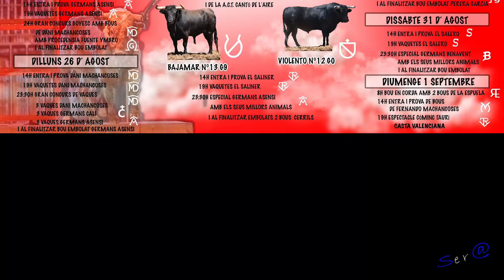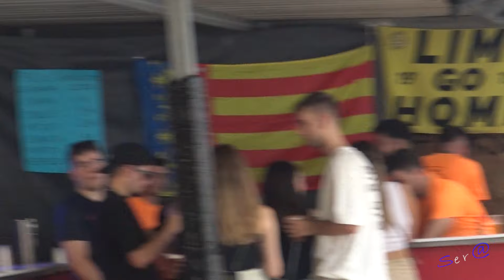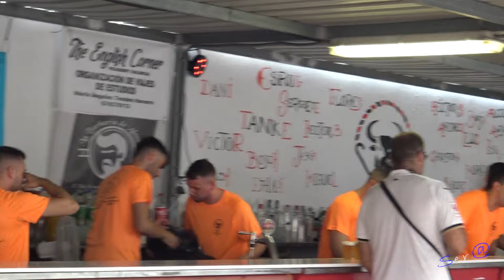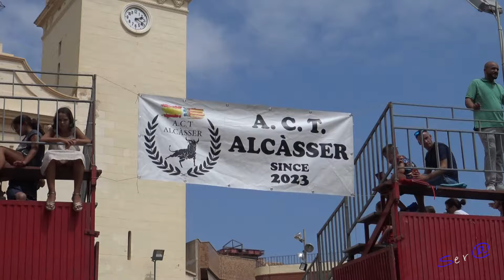🟢2024 ALCASSER 05 INTEGRO ENTRA Asensi y Dani Machancoses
2024 ALCASSER 05 INTEGRO ENTRA Asensi y Dani Machancoses